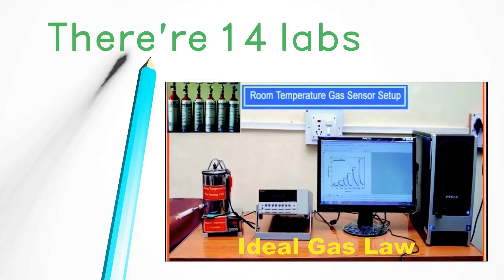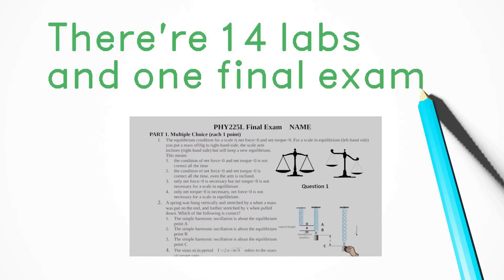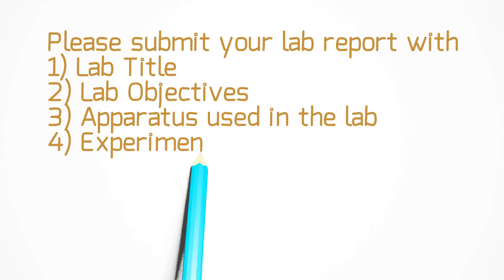Physics II for Engineering Lab (PHY225L) Introduction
Projects description and lab requirements